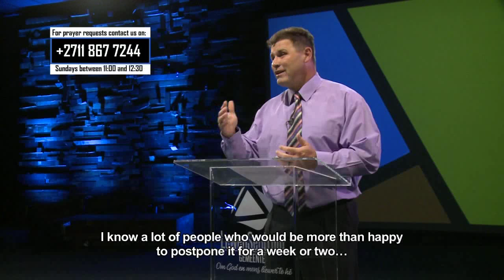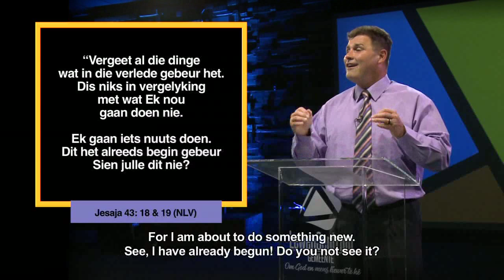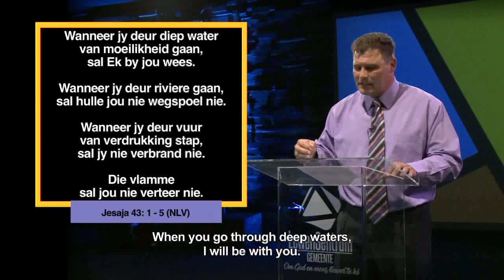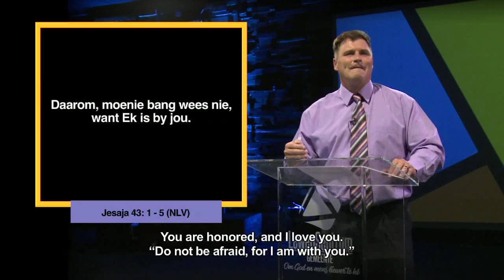Die Woord Erediens S2 Episode 20 - 31 Desember 2017